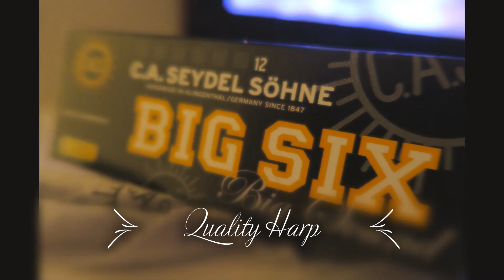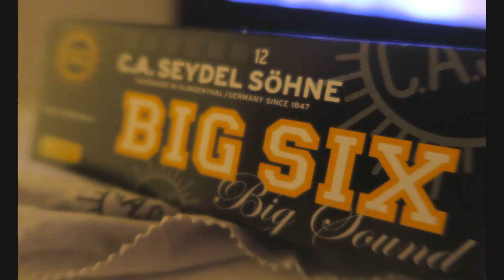UNBOXING & REVIEW Seydel Harmonica - BIG SIX BLUES harp set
Unboxing & Review ~ SEYDEL BIG SIX  Harmonica set in the case  - Blues Cross Harp    ...hear what it sounds like !
included: 6  small yet powerful harmonicas in the most popular keys, lanyard, soft case, cleaning cloth,  seydel thumb drive .
 5/5 stars ..see what it looks like!    See and hear for yourself!
  Video and music by Jen Hanson JenU1  @a1hanson on twitter/Instagram
Thank You, JenU1 Indie Arts